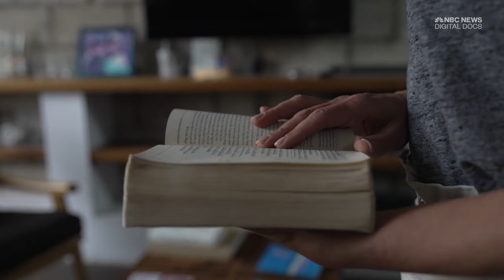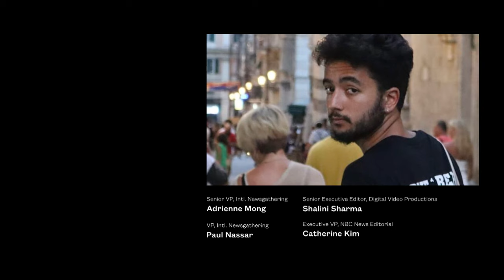Stolen son: A hostage’s mom fights to bring her child home from Gaza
Rachel Goldberg-Polin's son, 23-year-old Hersh Goldberg-Polin, was taken by Hamas on Oct. 7, 2023. In the six months since, she has become a vocal advocate in the effort to free the over 100 hostages that remain in Gaza — all while bearing the daily burden of pretending to be normal.